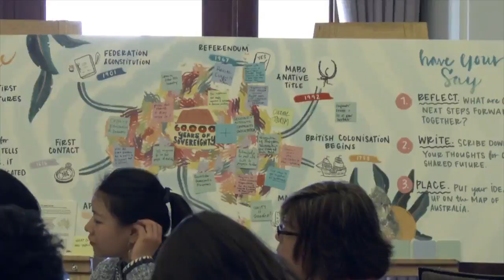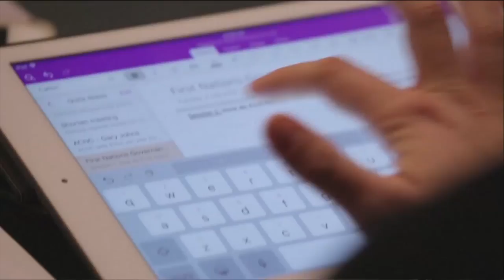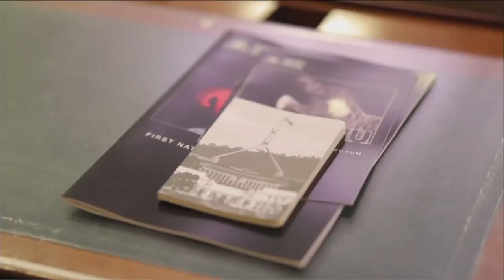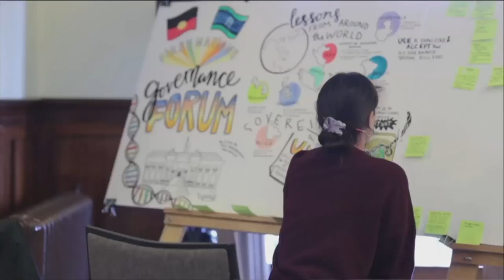What have we learned and where do we go from here?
The panel summarises the key messages that have emerged from the Forum and discusses the next steps to progress the conversation.